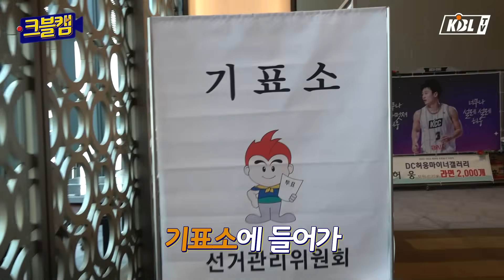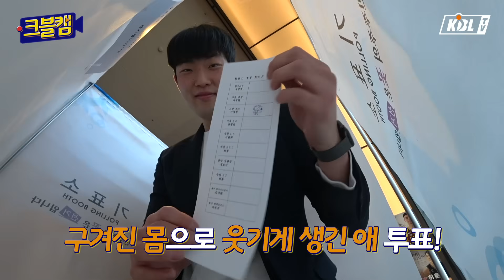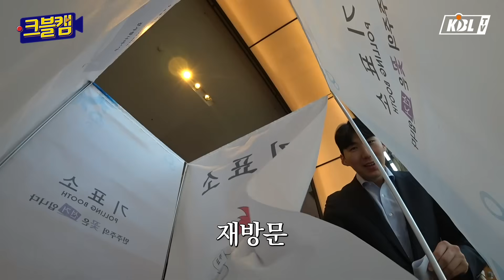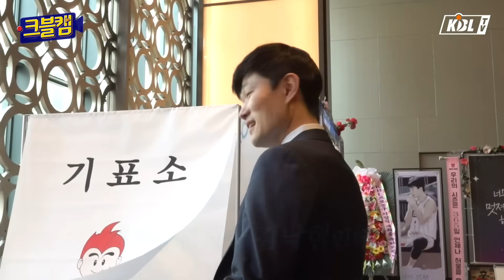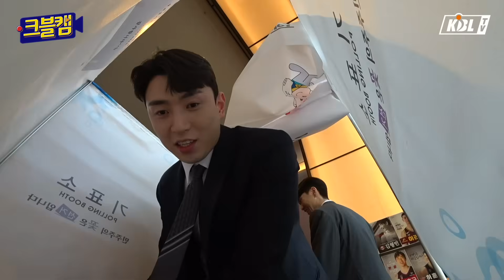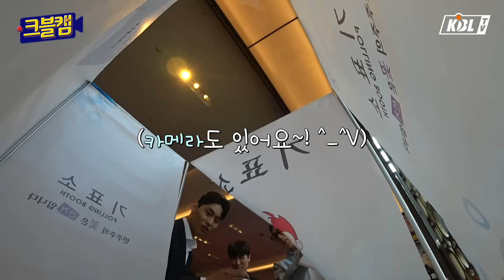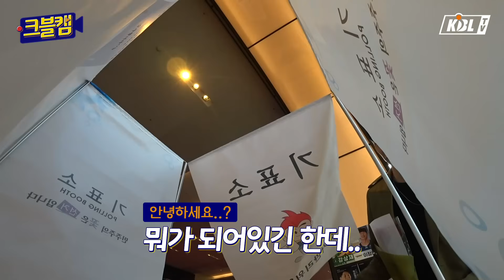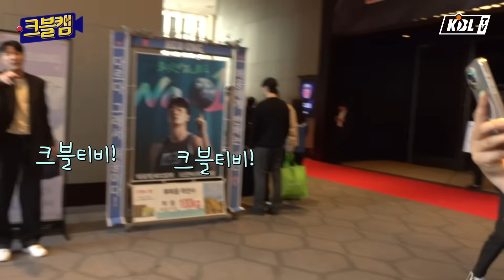📢 아아- 2023-2024시즌 크블티비 MVP는요...👑 | 크블캠 [ENG SUB]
🏆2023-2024 정관장 프로농구 시상식🏆
막차 놓친 크블티비 왔습니다~😄✋

그리고... KBL TV MVP 시상도 함께 왔는데요
한 시즌, 크블티비에서 가장 많은 활약을 펼친 선수는 누구일까요?
(🎥 : 혹시 우리...?)

*영어 자막은 2-3일 이내에 제공될 예정입니다
*English subtitles will be available within 2-3 days.